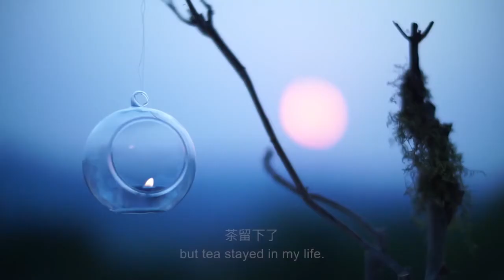Crazy for Tea | 痴茶男子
Tea dies in the pot, and revives in water.